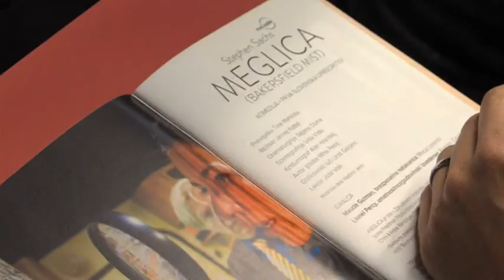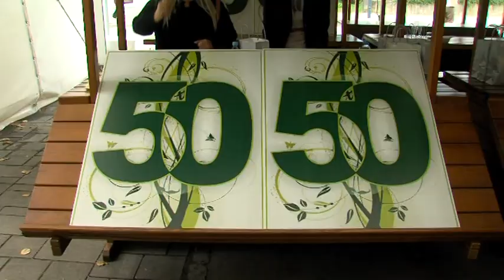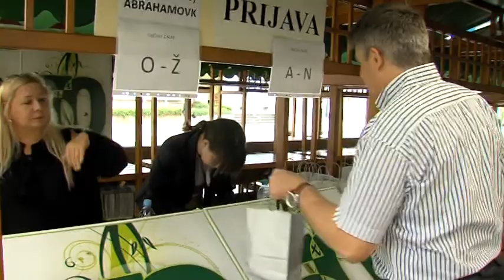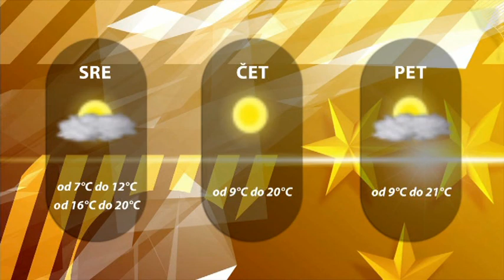Dogodki dneva 20 9 2016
Velenjčani danes praznujejo 57. rojstni dan.
V SLG Celje konec tedna začetek nove gledališke sezone.
Žalski župan se je tudi letos srečal z žalskimi Abrahami.
Celjani v izdihljajih tekme premagali Domžalčane.